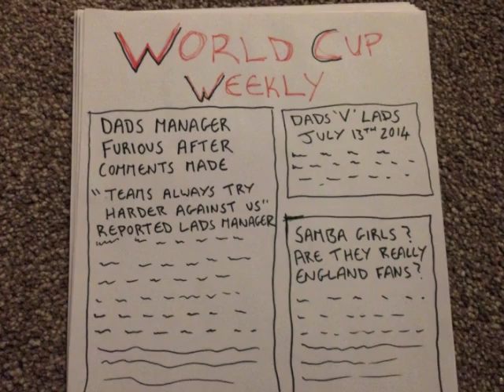England World Cup Song and Video "England in Brazil"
World Cup song - "England in Brazil"  Please watch and share our World Cup video.
Also available to buy on Itunes, Amazon, Spotify and all the other usual places.